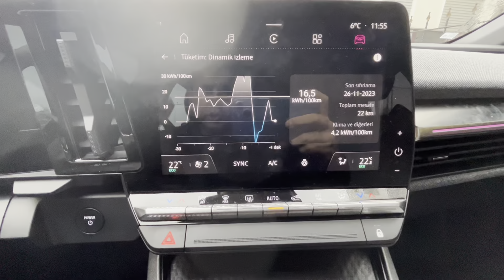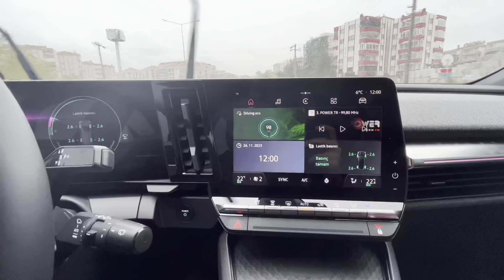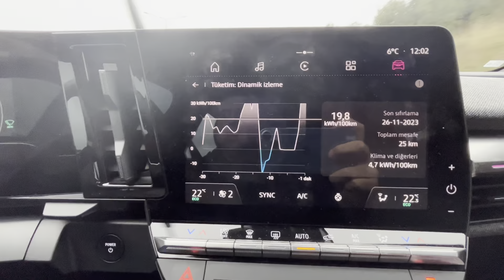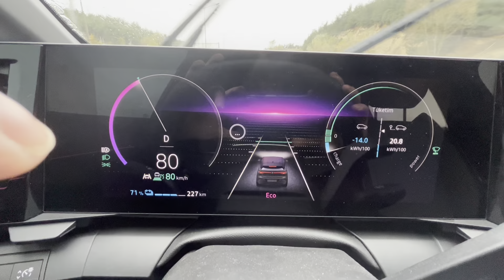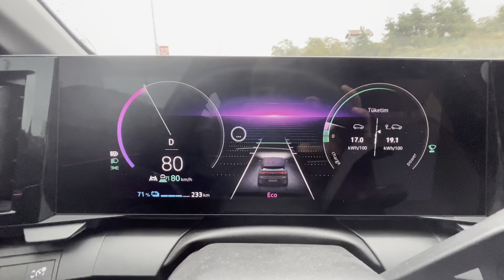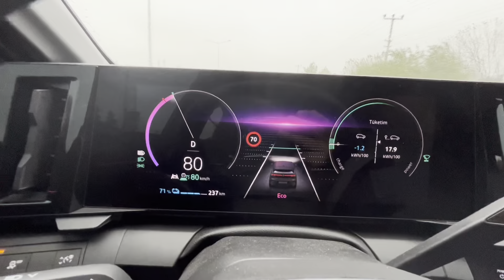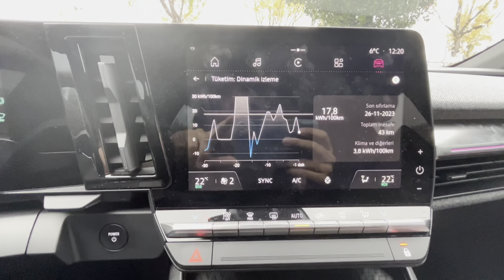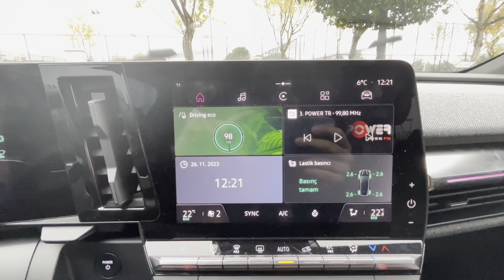Megane E Tech Kış Tüketim Verisi - Şehir içi Akıcı Trafik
%100 Elektrikli Renault Megane E-Tech Tecno paket aracımla Bursa şehir içi yakıt tüketimi deneyimimi sizlerle paylaştım

Isı pompasız olan aracın gerçek elektrik tüketimini şehir içi şartlarında değerlendirdim.

Klima / Isıtıcı kullanımı 100km de ilave 5-7kwh tüketimi arttırmaktadır.

Evinizde ya da iş yerinizde şarj etme olanağınız var ise elektrikli araç mantıklı yoksa sorun olabilir.

Kış Yakıt Tüketimi
Renault Megane Uzun Yol
Elektrikli Araç Kışın Nasıl?
Isı Pompası